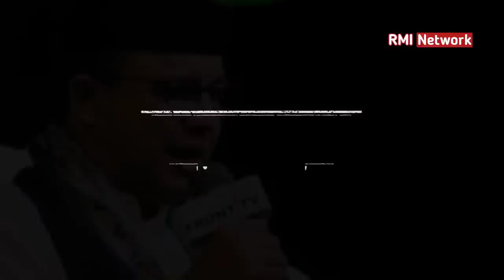INVESTASI INDUSTRI MIRAS 🔴 ANIES BASWEDAN BERUPAYA KERAS MELEPASKAN SAHAM BIR & JOKOWI MENGIJINKAN